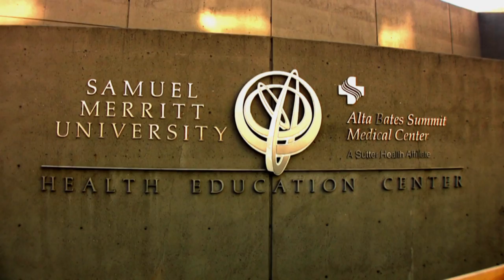Samuel Merritt University - Audrey Berman, Dean of Nursing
A message from Audrey Berman, PhD, RN, Dean of Nursing at Samuel Merritt University.

Originally founded in 1909, Samuel Merritt University (SMU) is a fully accredited health sciences institution located in Oakland, California. The University offers degrees in nursing, occupational therapy, physical therapy, physician assistant, and podiatric medicine.